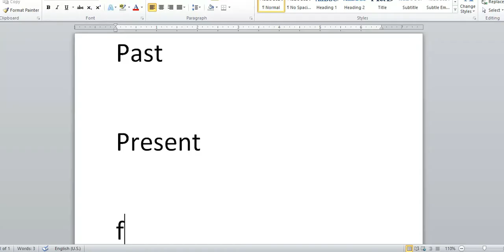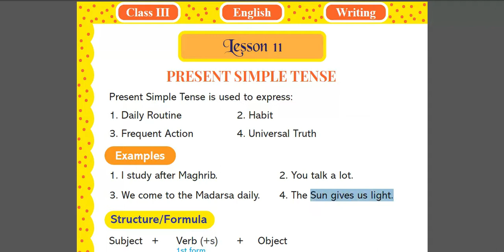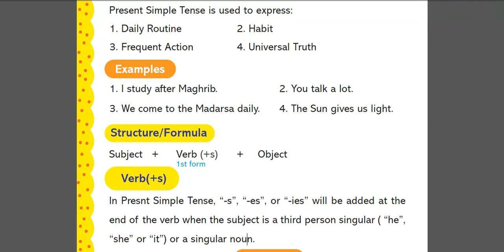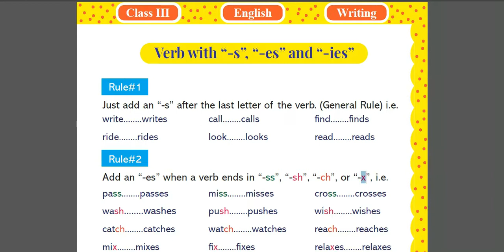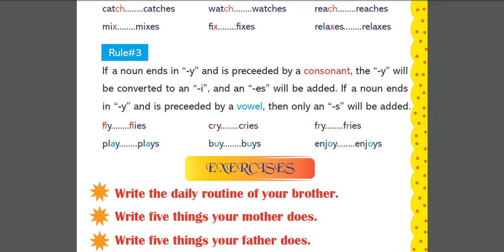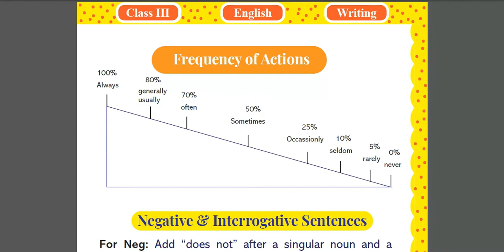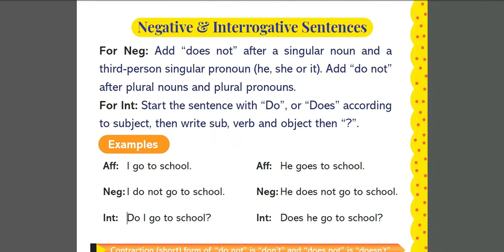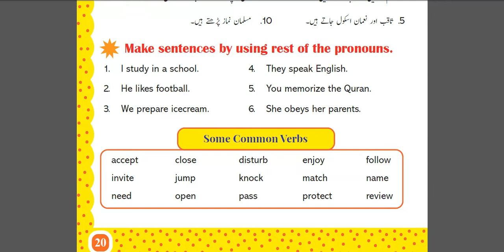Day 25 (English Lesson through zoom) online recorded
It's a free English language course.
Level: Beginners to Intermediate.
@Ashar Alam Siddiqui, Join us.
englishcourseinurdu/hindi,
englishlessoninurdu/hindi